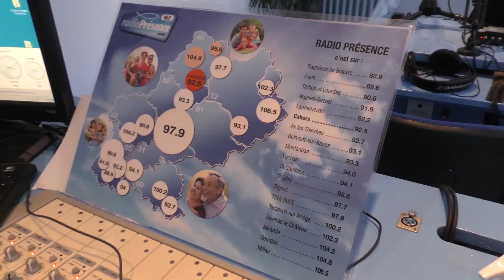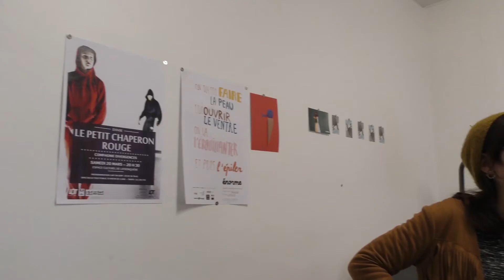LA SPECIALE de Noël | MEDIA 46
Nous sommes fiers de vous présenter la première édition de l'émission MEDIA 46 : LA SPECIALE !
Pour cette émission nous avons voulu mettre en valeur l'engagement en service civique en invitant 3 volontaires. Chacun à pu nous parler d'un sujet de son choix.
 Florian nous a parlé de Johnny Hallyday. Antoine de la sécurité des motards et Léa du féminisme.

Pour être dans l'esprit de noël, nous avons fabriqué tous ensemble une maison en pain d'épice !
Et pour clôturer le tout, Aaltaran est venu nous chanter une chanson de son répertoire.